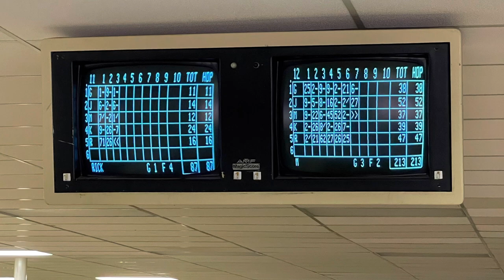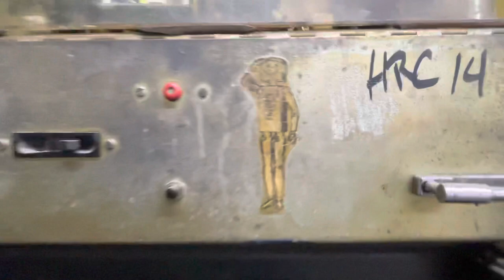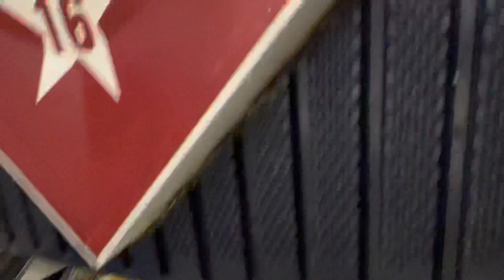More 82-30 action from Hereford Texas with Bill Mike and Rob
Here’s more in-depth video of the 82-30s running and a little bit more history of the bowling alley. The mechanic and owner were overly welcoming and let us see everything front and back including letting Bill Bowl. Lunch was awesome, we will return! Thanks